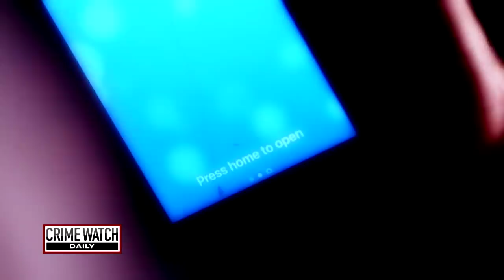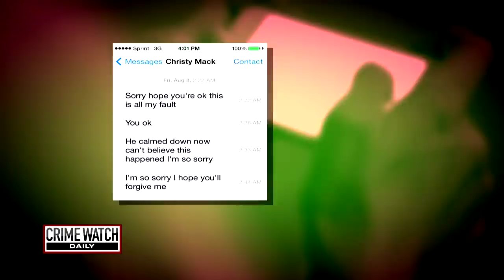Pt 2: Christy Mack Speaks Out After War Machine Attack - Crime Watch Daily with Chris Hansen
An MMA fighter named War Machine went into a violent rage after finding his ex-girlfriend Christy Mack hanging out with a man named Corey Thomas. Crime Watch Daily's Melissa McCarty reports on the horror Mack experienced at the hands of her abusive ex.